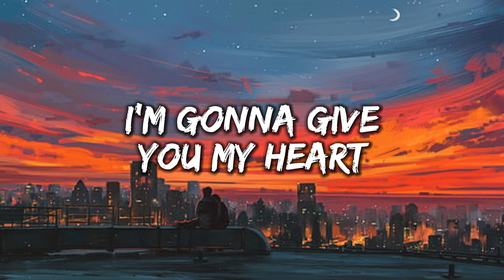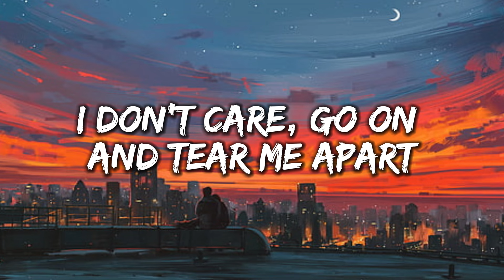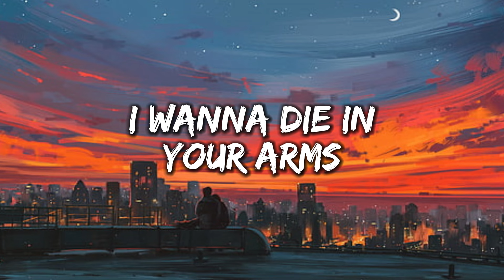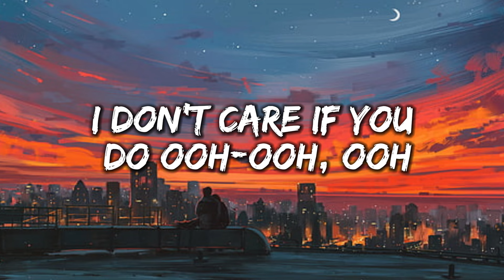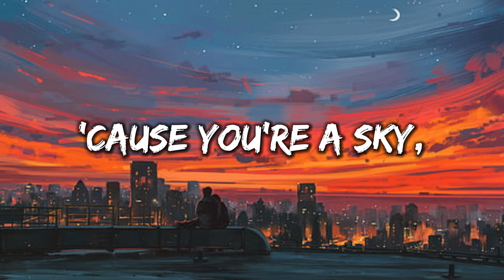Coldplay - A Sky Full Of Stars [Lyrics]